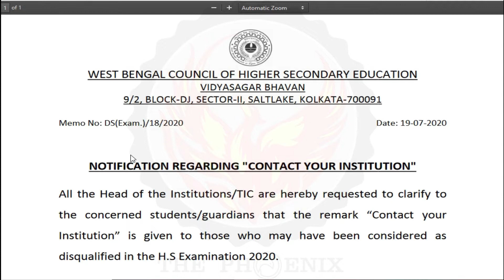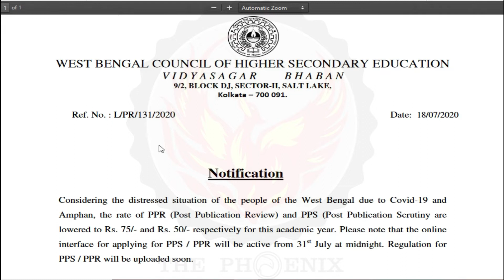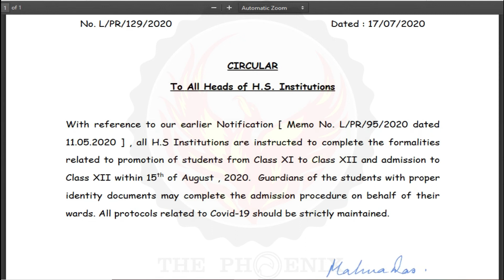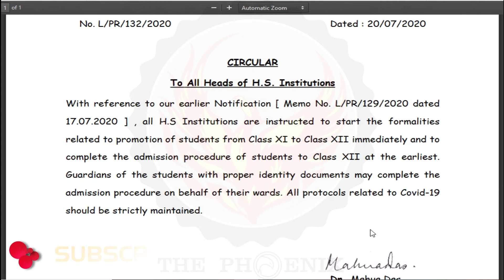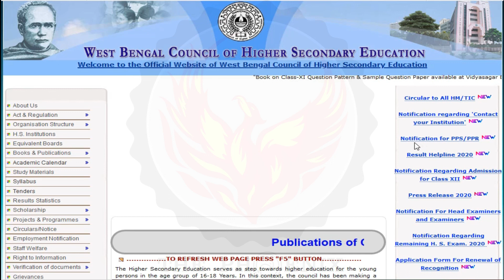খুব শ্রীঘই খুলছে স্কুল ও কলেজ | কি ভাবে করবে PPR & PPS | Ranajit Sasmal | The Phoenix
For Download All Note Visit Us:-